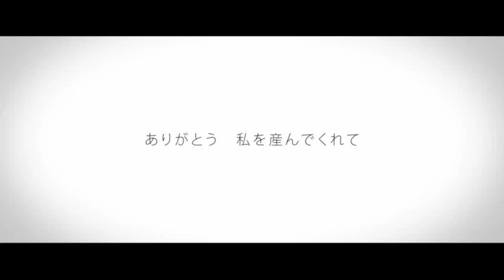【ぬ魔】Mother 【歌ってみた】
Please, put your headphones. ♥

CREDITS

Mix : I did what I can do
Vocal : Nu (Here)

Song : Oku Hanako
Lyrics : Oku Hanako & 96猫
Original vocal : 96猫
PV : Mogelatte